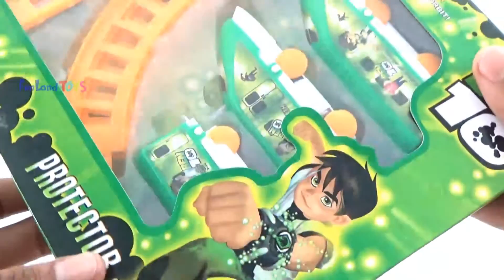Toy Trains for Kids Unboxing Power Trains Play Set! New Trains! Toy Trains Video for Kids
FunLand Toys Presents awesome live video collection of Kids FUN TOY Surprise!Unboxing New Thomas Train-Powered Ride On Super hot wheels Test Drive Park Playtime Fun train Toys transport vehicles and play Surprise Toys for Kids fun games- Train Toy Unboxing for kids children Toddlers preschoolers kindergarten kids and Funny Toys Videos-Disney Toys playing with music